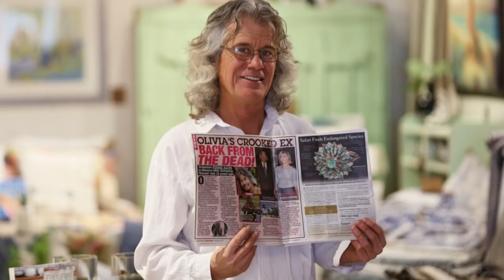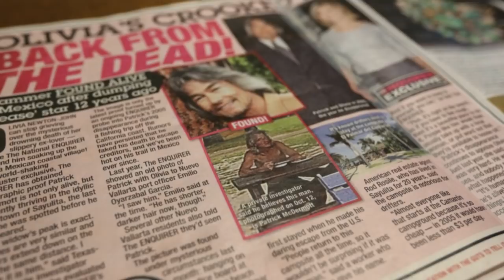20 Years After A Doctor Mysteriously Vanished, Mushroom Pickers In Italy Made A Strange Discovery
20 Years After A Doctor Mysteriously Vanished, Mushroom Pickers In Italy Made A Strange Discovery

A doctor who disappeared from home 20 years ago has been discovered living as a hermit in the forests of Tuscany.

Carlos Sanchez Ortiz de Salazar, 45, a Spaniard, was found by chance by mushroom pickers in the woods a few days ago.

He recounted his story and even let them photograph a few tattered documents, including a university library card.

He told them that he had been living in the woods for most of the last two decades, after disappearing from his home in Seville in 1996.

But apparently unsettled by being discovered, he then vanished into the forest again and has not been seen since.

The mushroom pickers passed on the photographs they had taken to an Italian organisation called Penelope, which helps locate missing persons.

With the help of a similar Spanish organisation called Sos Desaparecidos, Mr Sanchez’s family were tracked down.

A graduate in medicine who was born in Bilbao, Mr Sanchez is believed to have been suffering from severe depression when he fled Spain at the age of 26.